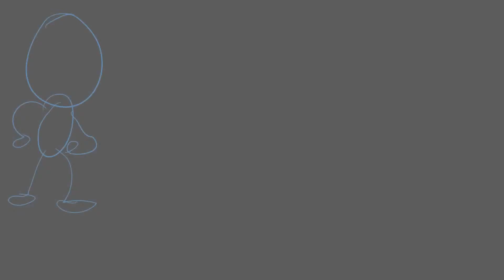My Edited Video